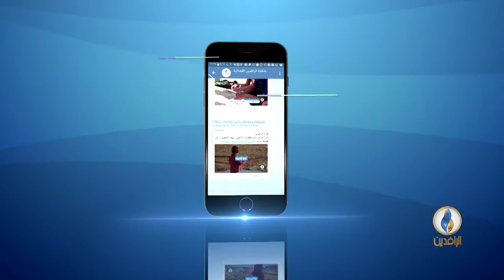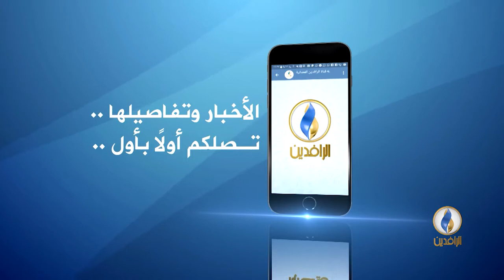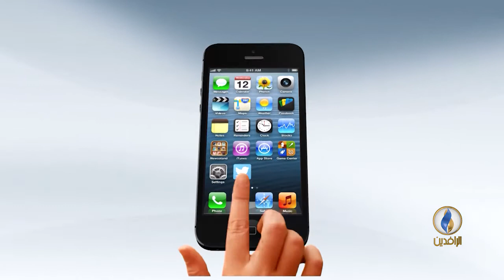حديث_العرب | القوميون العرب وإيران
تقديم :
جهاد عدلة
الضيوف :
1- أسامة الملوحي/ رئيس هيئة الإنقاذ السورية.
2- سكايب لندن: محمد المذحجي/ باحث في الشؤون الإيرانية.
3- هاتف من غازي عنتاب: أحمد مظهر سعدو/ كاتب وصحفي.